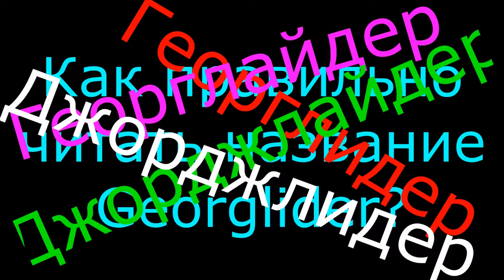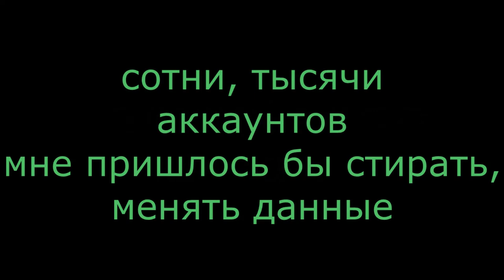Как правильно читать название моего канала?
Пожалуйста не спамьте в комментариях.
Не рекламируйте ничего.
Давайте уважать друг друга!
Mr Georglider ©